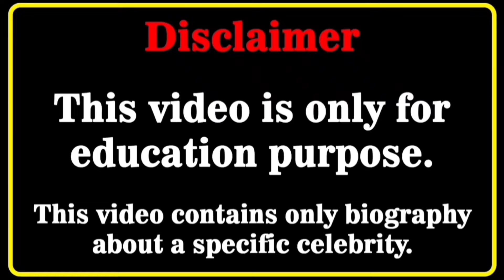Louisa Khovanski Biography | Wiki | Facts | Curvy Plus Size Model | Relationship | Lifestyle | Age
Who is Louisa Khovanski?
Moriah Mills Biography 2024, Wiki, Age, Date of Birth, Biodata, Profile, Education, Net Worth, Weight, Height, Body Measurements, Parents, Family, Girlfriends, Boyfriends, Lifestyle, Married, Career & Much More...

instagram models
fashion nova haul
instagram model
swimsuit model
fashion blogger
instagram star
curvy haul wiki
fashion model
World models
plus size haul
bikini models
curvy models
fashion nova
fashion plus
bikini model
curvy model
celebs style
fashion tips
latest style
model plus
try on haul
shein haul
swimwear
biography
thickness
modeling
plus size
lifestyle
model
bikini
Bbw
bbw
bio